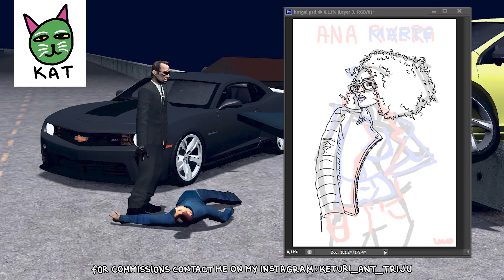Ana Rivera from NFS Heat is a real person (SHOCKED)